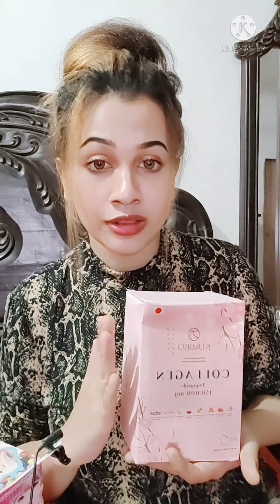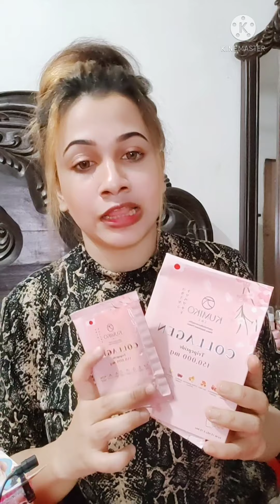kumiko collagen juice & gluta 900000 juice কতটুকু ফর্সা করতে পারে,টোটাল রিভিউ 😍ফর্সাকারী জুস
kumiko collagen juice
gluta 900000 whitening juice

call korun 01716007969